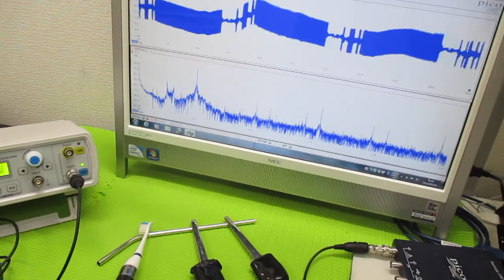超音波と表面弾性波（オリジナル超音波システムの開発技術） ultrasonic-labo